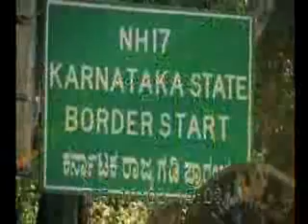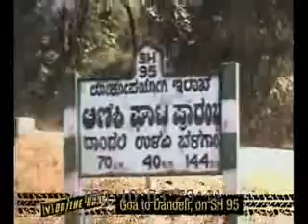Channel V on the run ep2 seg1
Channel [v] on the run - the trio now head into karnataka and pick up actress Ria Sen on the way to Dandeli, where they indulge in some white water rafting